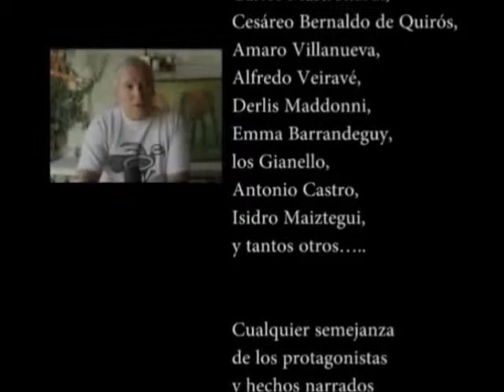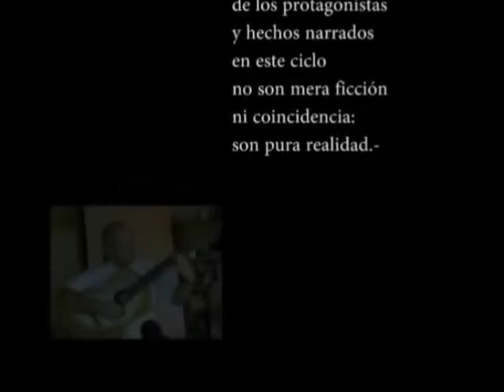Raúl Ponce - Segunda parte.